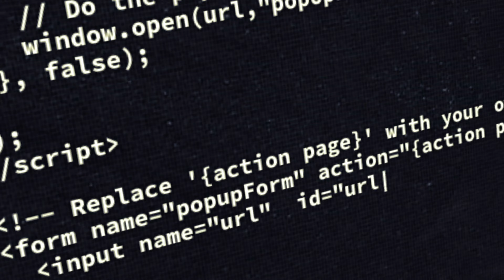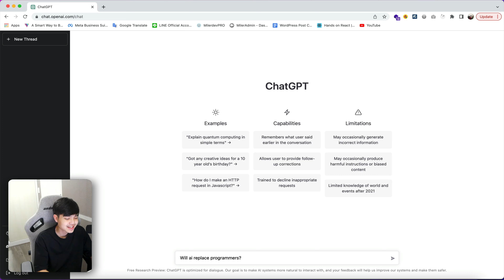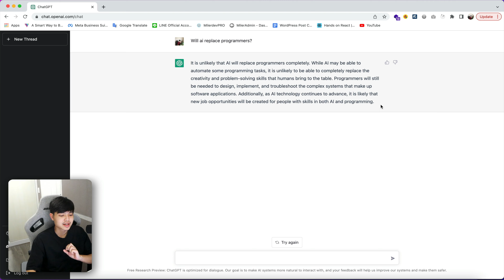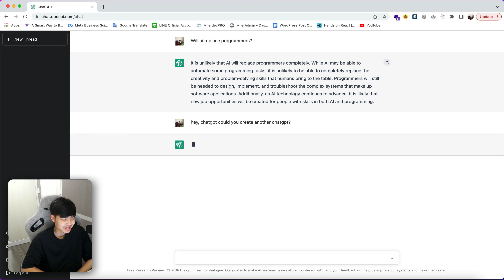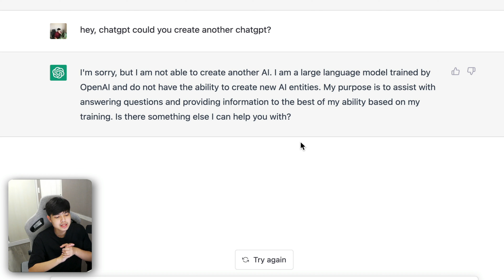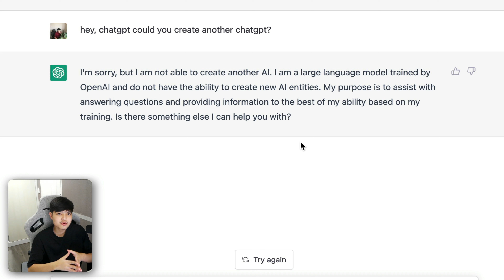AI จะมาแทนที่โปรแกรมเมอร์มั้ย? มาถามจากปาก AI ให้รู้ๆ กันไปเลย 👨‍💻💯